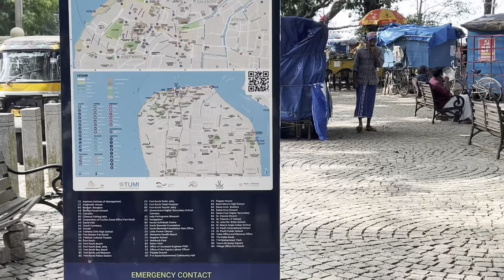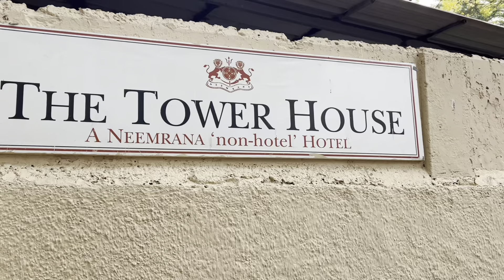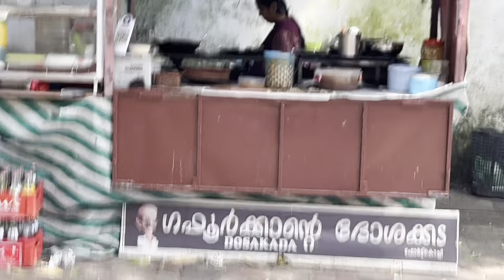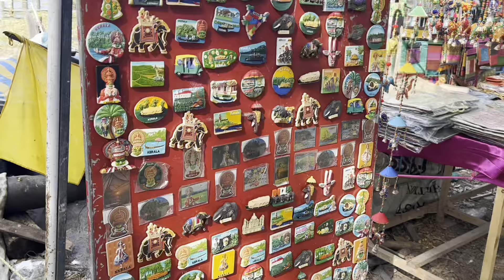Fort Kochi, Kerala (26)